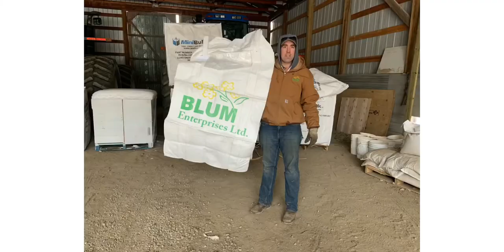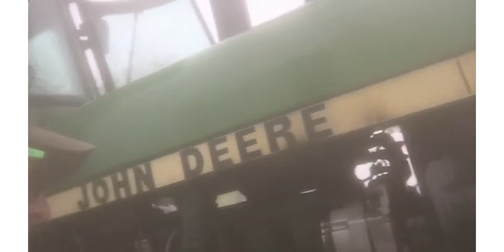Tractor nearly caught fire today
Just about burnt the old 4440 up today, on the brighter side though our bag order finally came in with our logo printed on them, we are very happy with how they turned out. Had to cut the video short as  both me and the phone were basically covered in hydraulic oil after taking the tractor apart.